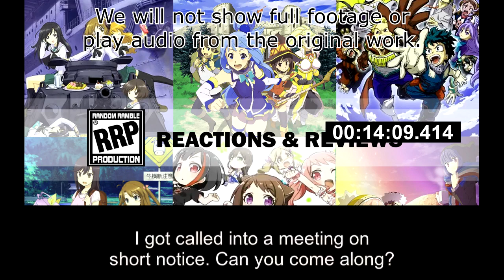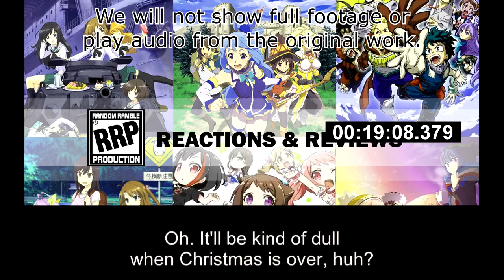[Live Reaction] Senpai ga Uzai Ep3